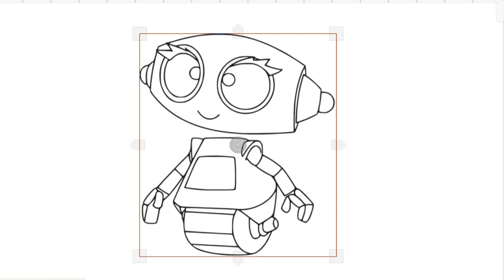HOW TO DRAW LOVELY ROBOT EASY-GLITTER BABY ROBOT STEP BY STEP- DRAWING AND ART PIC